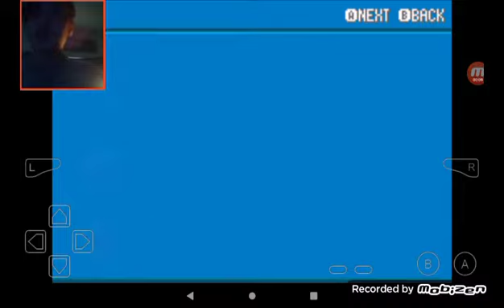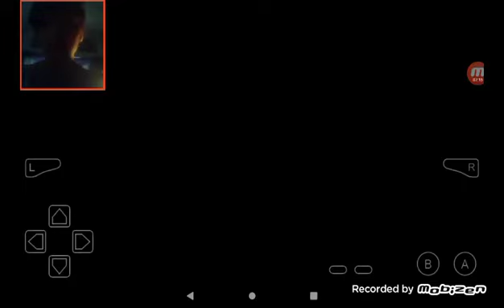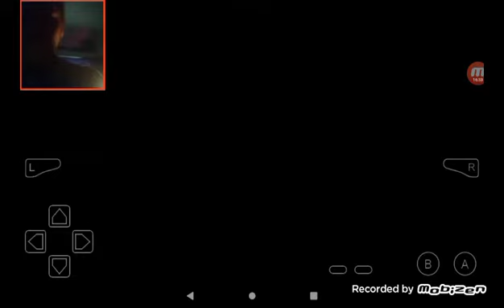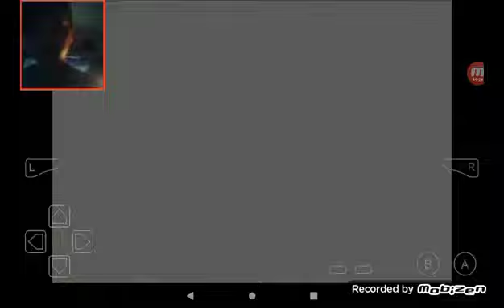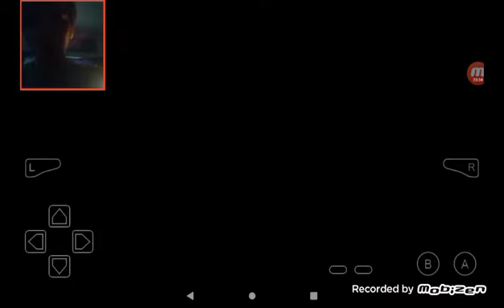Pokemon leaf green randomizer nozlock part 1 (rip my starter)